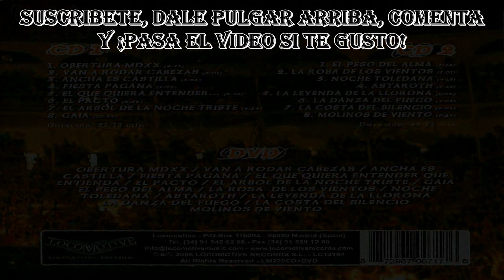15 Mägo de Oz - La Costa del Silencio [Madrid las Ventas] Letra (Lyrics)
Album: MADRID LAS VENTAS Año: 2005